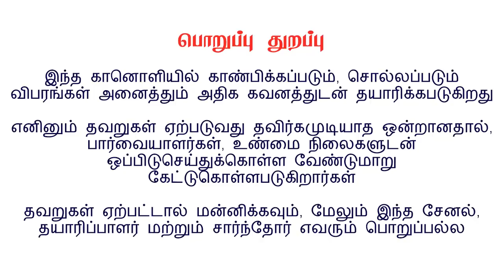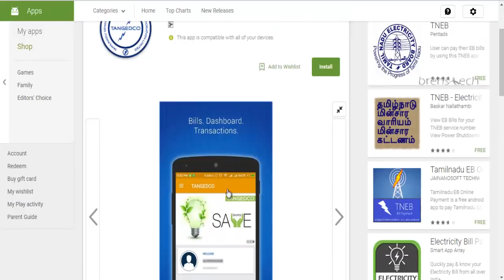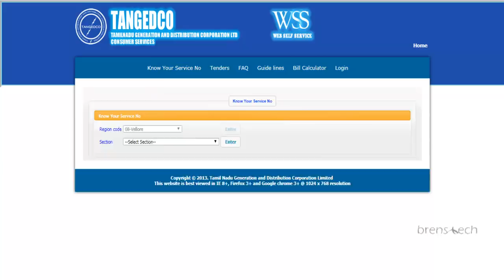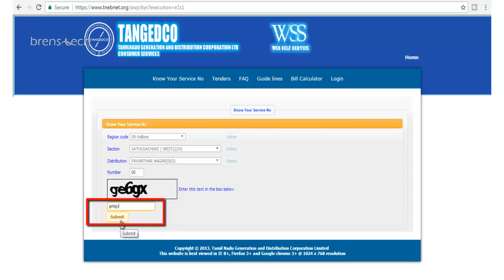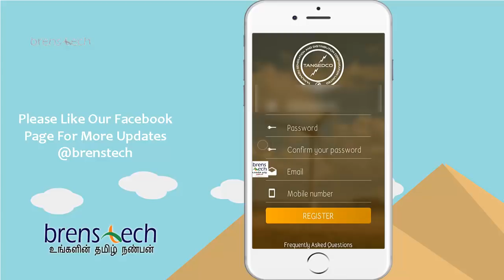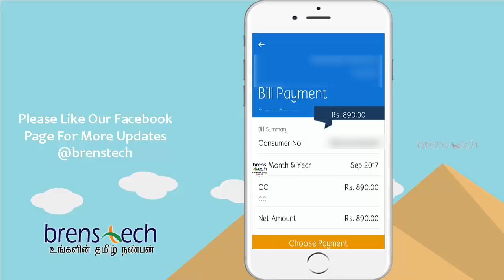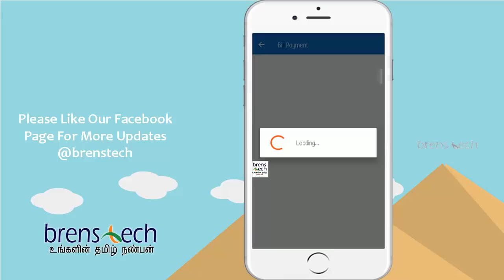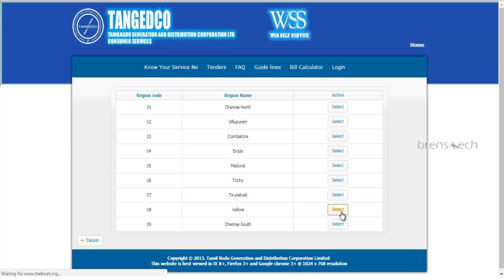HOW | TO | PAY | EB BILL | ONLINE | USING MONILE | TNEB | TANGEDCO | TNEBNET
How to pay Electricity Bill Online Using Mobile Or Computer
வீட்டிலிருந்தபடியே மிண்சார கட்டணத்தை மொபைல் அல்லது கம்ப்யூட்டர் மூலம் செலுத்துவது எப்படி

[WORKING] Get FREE 10Rs Talktime by installing this app! Try Now
மேலும் பல பயனுள்ள வீடியோக்கள் பார்க்க